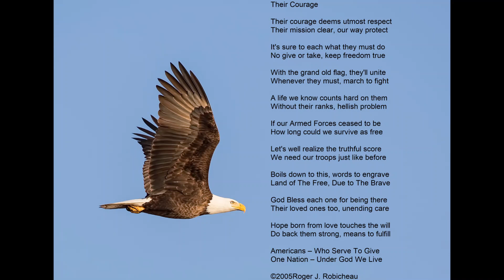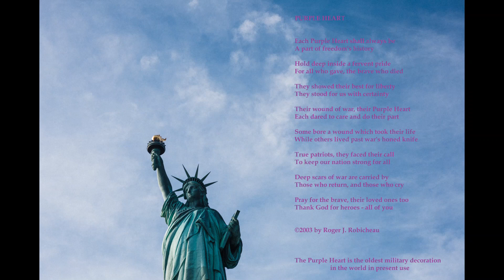Our Military - Their Courage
Our Military - Their Courage - The Purple Heart